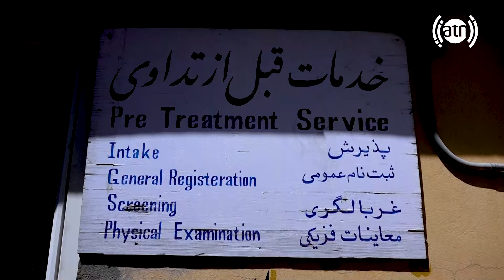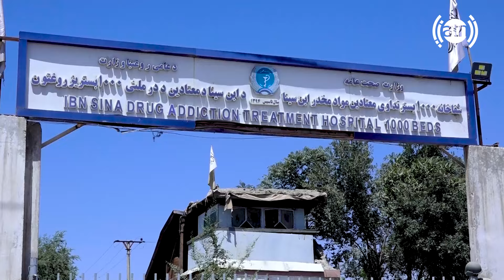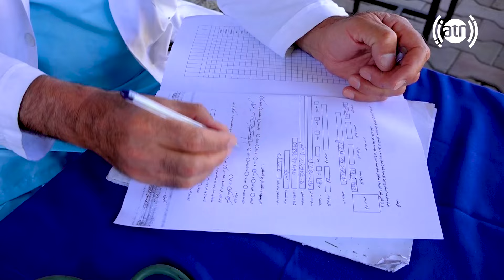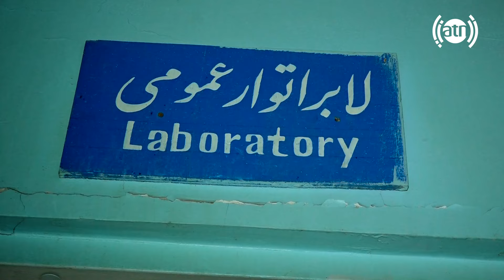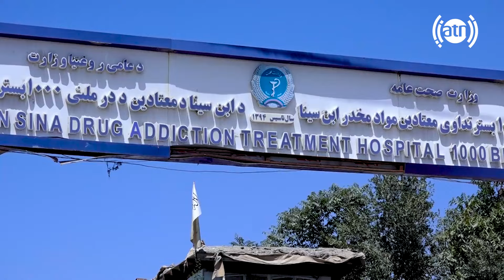Journey for a Better Life, Freshta Azimi Reports / سفر به زندگی بهتر، گزارش فرشته عظیمی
Journey for a Better Life, Freshta Azimi Reports
سفر به زندگی بهتر، گزارش فرشته عظیمی